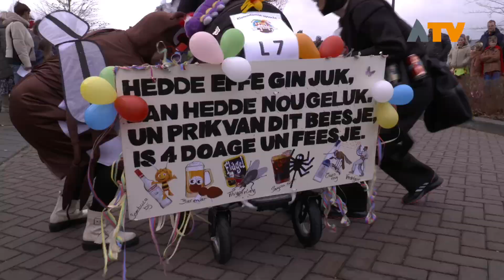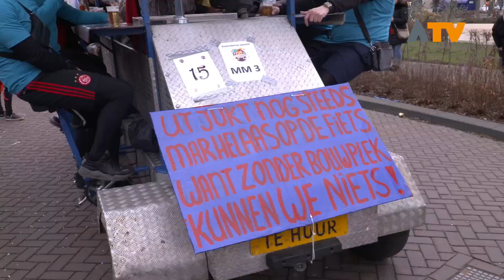Optocht in Klaiendam weer groots en succesvol - Altena TV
DUSSEN/KLAIENDAM - Carnavalszaterdag trok er een optocht door Klaiendam. Voordat de optocht kon beginnen werd de sleutel overgedragen door kernwethouder Wendy van Ooijen en burgemeester Lichtenberg aan Prins Bies .

Het motto dit jaar "Ut jukt nog steeds" wordt door de diverse loopgroepen uitgebeeld. Dussen kent dit jaar ook een aantal praalwagens die deelnemen aan de optocht. Ook al deed de Prins een oproep aan de politiek om na te denken over bouwlocaties.